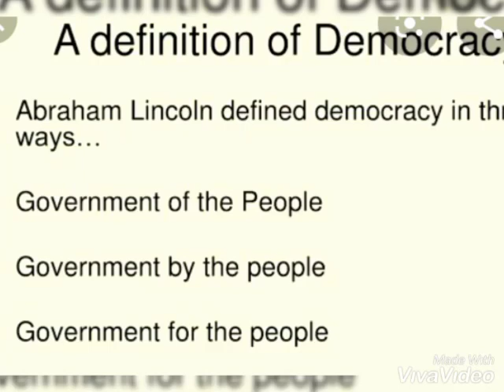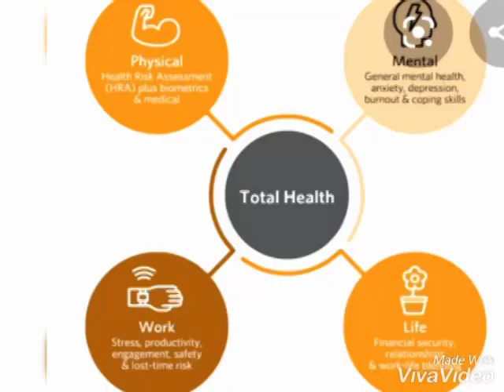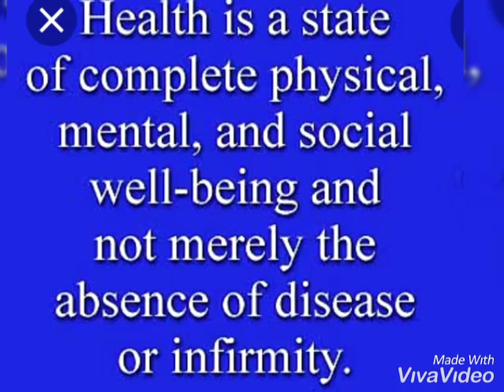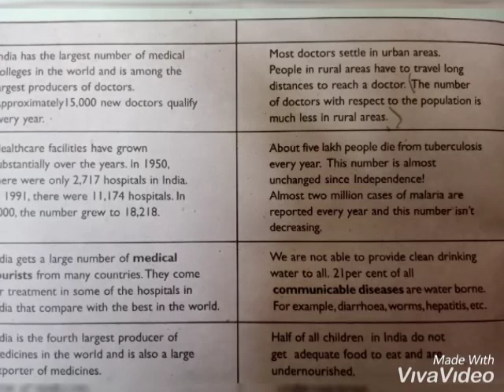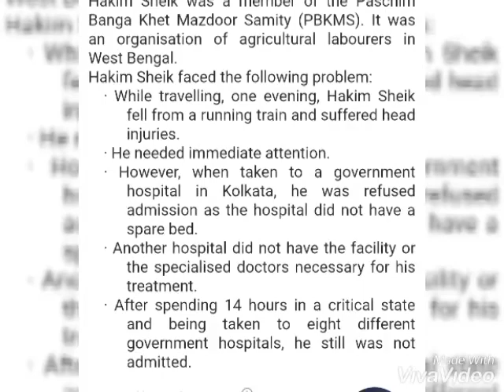Class 7 civics Role of the govt. in health